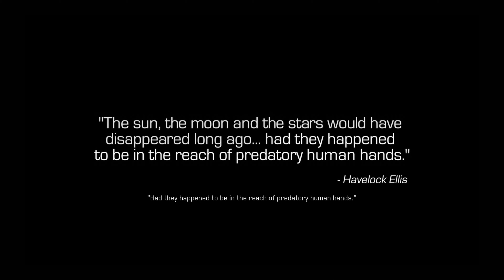SPACE WAR HAS STARTED🤯!!! CALL OF DUTY INFINITE WARFARE Gameplay🎮 Part-1 Campaign 4K 60FPS PC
Call Of Duty Infinite Warfare Walkthrough Part 1 and until the last part will include the full Call Of Duty Infinite Warfare Gameplay on PC. This Call Of Duty Infinite Warfare Gameplay is recorded in 4K 60FPS on PC and will include the full game and all endings.